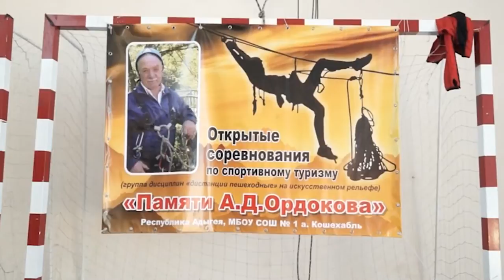НОВОСТИ 23 11 2016г Турнир Памяти А Ордокова x264